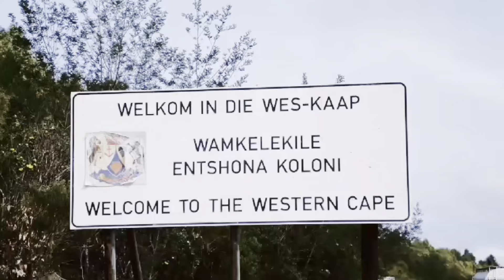LEARNING HOW TO DO ALLEY DOCKING